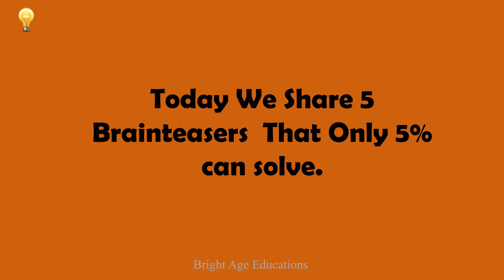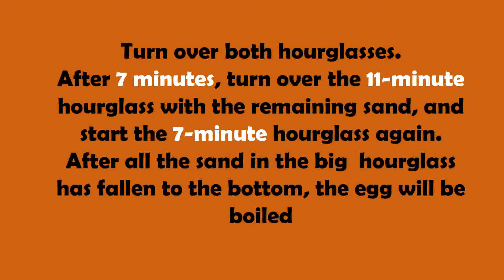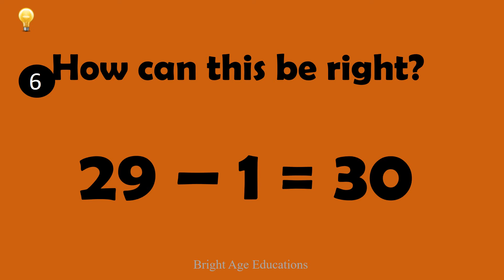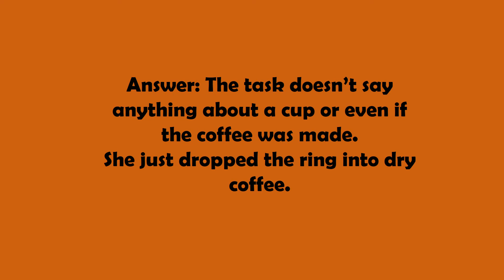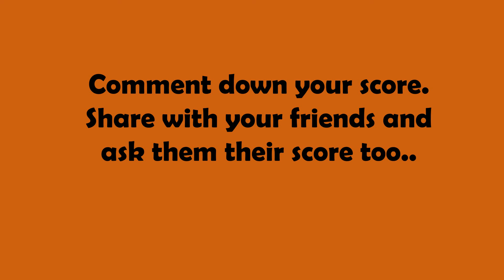5 Five Trickiest Riddles Ever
Here are 5 riddles that will trick your brain..
Do Comment your score .
Share With friends and ask their score too..